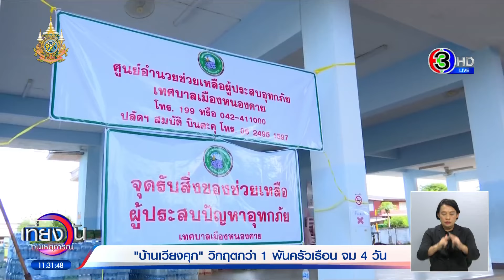หนองคายยังหนัก! น้ำโขงทะลักท่วมแล้ว 6 อำเภอ น้ำมาแรงกำแพงกระสอบทรายเอาไม่อยู่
สถานการณ์น้ำโขงที่ล้นตลิ่งพื้นที่ จ.หนองคาย น้ำจากแม่น้ำโขงทะลักท่วมแล้ว 6 อำเภอ น้ำมาแรงกำแพงกระสอบทรายเอาไม่อยู่ หนักสุดที่อำเภอศรีเชียงใหม่ จนท.เร่งช่วยเหลือประชาชน

เช้าวันนี้ (16 ก.ย. 67) สถานการณ์น้ำโขงในพื้นที่จังหวัดหนองคาย ยังคงขยายวงกว้าง ล่าสุดน้ำท่วมแล้ว 6 อำเภอ ริมแม่น้ำโขง ตั้งแต่ตอนเหนือของแม่น้ำโขง อำเภอสังคม อำเภอศรีเชียงใหม่ อำเภอท่าบ่อ อำเภอเมือง อำเภอโพนพิสัย อำเภอโพนพิสัย และอำเภอรัตนวาปี ระดับน้ำโขงวัดที่ส่วนอุทกวิทยาหนองคาย วัดได้ 13.58 เมตร ลดลงจากเมื่อวาน 24 เซนติเมตร สูงกว่าตลิ่ง 1.38 เมตร

โดย นายสมภพ สมิตะสิริ ผู้ว่าราชการจังหวัดหนองคาย พร้อมหน่วยงานที่เกี่ยวข้อง ลงพื้นที่บ้านพระธาตุหล้าหนอง ชุมชนวัดธาตุ เขตเทศบาลเมืองหนองคาย ซึ่งเป็นจุดที่ต่ำที่สุดริมแม่น้ำโขง และจุดนี้เป็นจุดที่แนวกั้นกระสอบทรายถูกน้ำโขงซัดทำให้กำแพงกระสอบทรายพัง

ล่าสุดตอนนี้ได้ซ่อมแซมมั่นคงขึ้นแล้ว และปรากฏว่าบริเวณพระธาตุหล้าหนอง น้ำเริ่มลดลง น้ำระบายได้ดีขึ้น แต่น้ำโขงได้ไหลออกตามท่อระบายน้ำ กระจายไปยังชุมชนต่างๆ ที่ก่อนหน้านี้ไม่ท่วมก็ถูกน้ำท่วมแล้ว เช่น บริเวณซอยผึ้งน้อย หลังโรงแรมแกรนด์ ซอยชุมชนดอนมนบางจุด ส่วนที่ถนนประจักษ์ศิลปาคม ระดับน้ำท่วมยังคงปริมาณเท่าเดิม อยู่ที่ 60-80 เซนติเมตร

ผู้ว่าฯ สมภพ บอกว่า สถานการณ์ภาพรวมของจังหวัดหนองคาย โดยเฉพาะในเขตเทศบาลเมืองหนองคายมีแนวโน้มที่ดี จากจุดพื้นที่ต่ำบริเวณพระธาตุหล้าหนอง น้ำได้ลดลงมากแล้ว แต่ถึงแม้ภาพรวมน้ำจะลดลง แต่ตนได้กำชับให้หน่วยงานต่างๆ เฝ้าระวังอย่างต่อเนื่อง และขอบคุณกำลังใจจากทุกสารทิศที่หลั่งไหลเข้ามา มูลนิธิกู้ภัย อาสา หน่วยงานต่างๆ เข้ามาช่วยเหลือเยียวยาชาวหนองคาย

ส่วนพื้นที่ที่น่าเป็นห่วงตอนนี้ คือ ที่อำเภอศรีเชียงใหม่ ซึ่งอยู่ตรงข้ามนครหลวงเวียงจันทน์ สปป.ลาว พื้นที่ส่วนใหญ่ติดแม่น้ำโขง น้ำได้ล้นตลิ่งเข้าท่วมตั้งแต่ช่วงสัปดาห์ที่ผ่านมา ซึ่งชาวบ้านบอกว่าน้ำมาแรงและเร็ว จนหลายคนเก็บข้าวของไม่ทัน บางคนบ้านชั้นเดียวจะเสียหายหนัก

ซึ่งน้ำท่วมปีนี้เมื่อเทียบกับปี 2551 ที่น้ำท่วมสูงมากกว่า 2 เมตร คาดว่าปีนี้ระดับน้ำจะสูงไม่ถึงขนาดนั้น

เที่ยงวันทันเหตุการณ์ วันที่ 16 กันยายน 2567